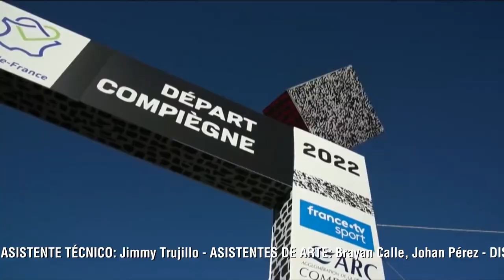Team Medellín - 21 de abril de 2022 [TMSports] - Telemedellín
Deporte Bicicletas Superman López 🔴 Estamos ((al aire)) con el TeamMedellín, donde hablaremos con Joaquim "Purito" Rodríguez sobre el Giro de Italia y los ciclistas colombiamos.